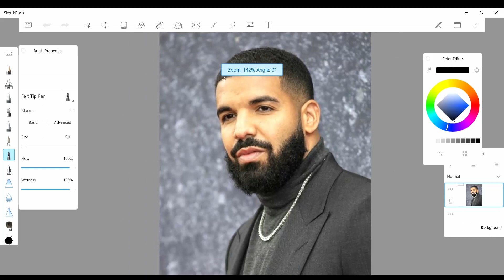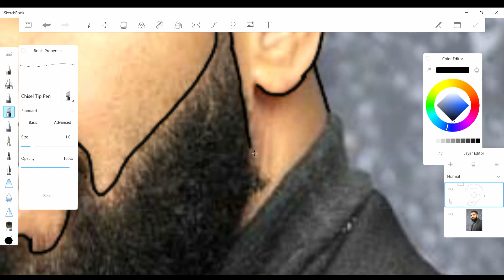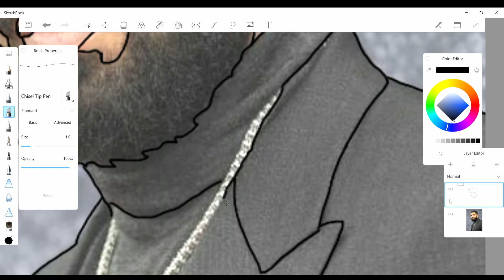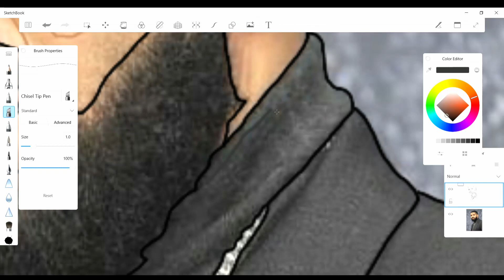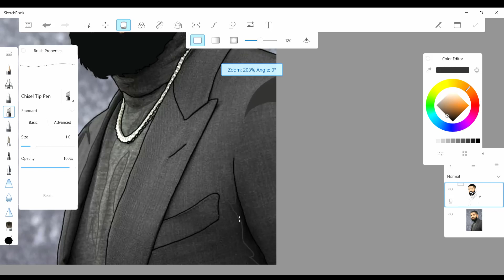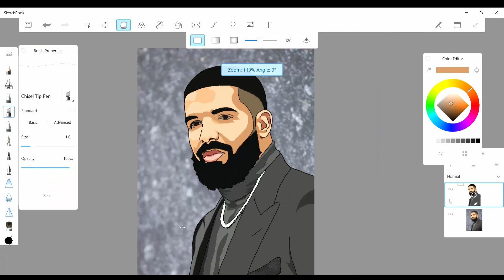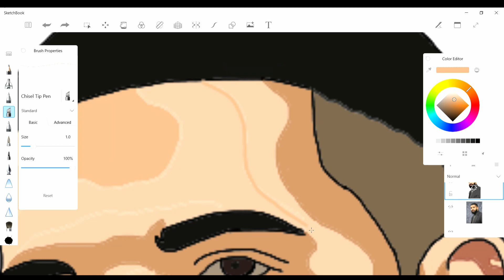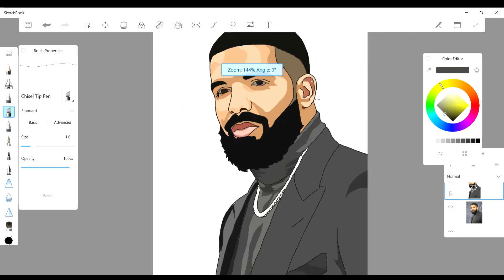Drake Vector portrait | vector art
My First video of Vector Art.

Please comment down your thought.